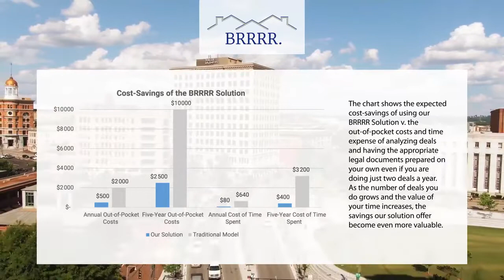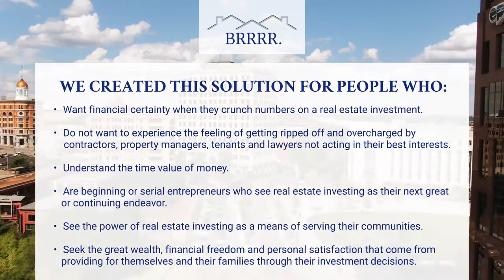Financial Freedom through the BRRRR Strategy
You know how most investors hire their property managers and contractors and lease to tenants by either:

(1) using the first contract they find on Google

(2) signing the first contract their PM or contract presents them (big mistake)

(3) not using a contract at all (what?!) or

(4) hiring an overpriced lawyer that has never even invested in real estate or heard of BRRRR to prepare contracts that supposedly “favor” the investor?

Well…what we do is provide the contracts, deal analysis tools, interview solutions and resources I personally have used and built over ten years and millions in deals as a successful attorney and BRRRR investor and that I have personally used to find financial freedom through the BRRRR strategy. It is time to take control of your future and make sure that you are doing deals on terms that actually favor you, the investor.